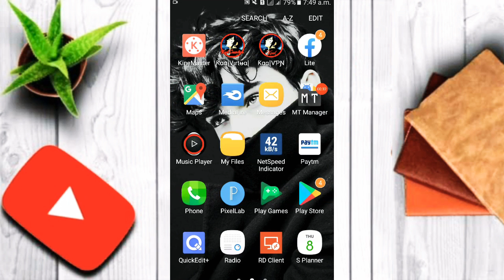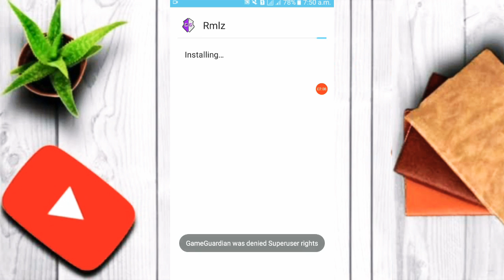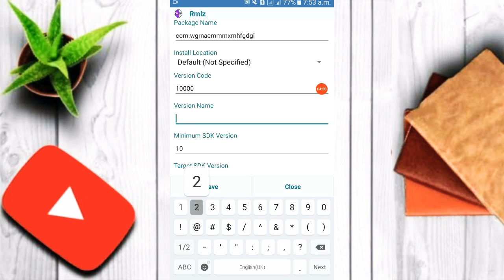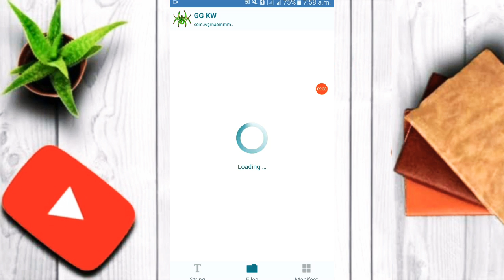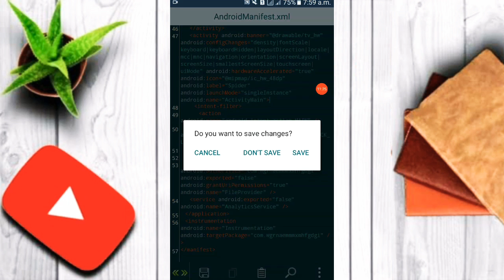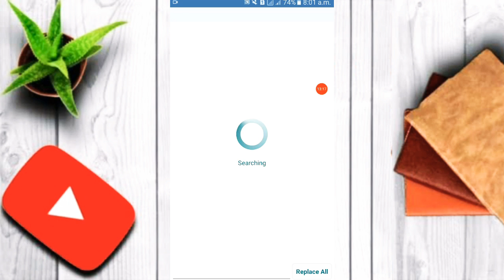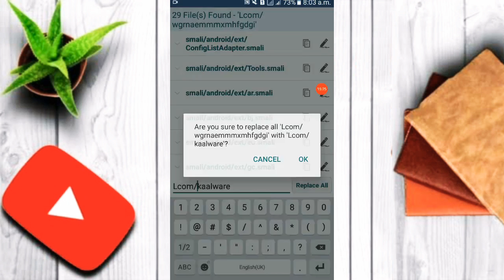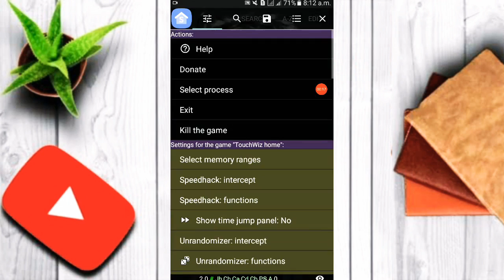How to Change Name, Logo and Package Name Of GameGuardian || How to Remove HW Icon || Full Tutorial.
Hello My Dear Friends, Today in This Video I Show You How to a Mod a GameGuardian.

Make Your Own Mod GameGuardian, Change GameGuardian Logo Icon, Change GameGuardian Name, Change GameGuardian Package Name & Remove Second Icon (HW) From GameGuardian.

This Video is Part - 1 Of GG Modding Video, Part 2 Of This Video Coming Soon ...

Download All Apllications From Below Link -

🌐 How To Access My Links ?

If You Want to Know More Other Contents Then You Can Join My Telegram Channel -

🚫 Please ignore below tags:-

how to create mod gameguardian,
how to make moded gameguardian,
how to change name of gameguardian,
how to change package name of gameguardian,
how to change version code of gameguardian,
how to remove second icon of gameguardian,
how to remove hw icon of gameguardian,
how to mod any gg,
how to create mod gg,
how to make moded gg,
how to change name of gg,
how to change package name of gg,
how to change version code of gg,
how to remove second icon of gg,
how to remove hw icon of gg,
how to make best gg mod,
how to edit gameguardian,
how to edit gg, how to mod gg,
how to make no error gg etc...